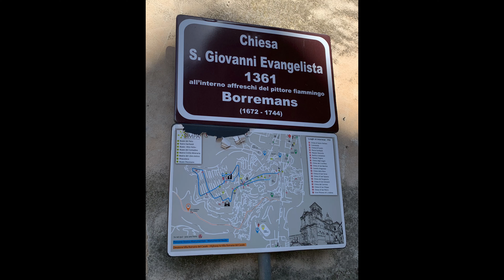Piazza Armerina Mons. Antonino Scarcione rettore Chiesa San Giovanni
Monsignor Scarcione illustra gli affreschi del Borremans nella Chiesa di San Giovanni Evangelista